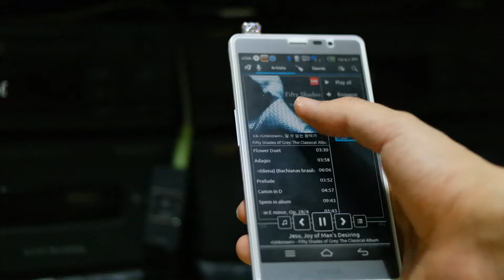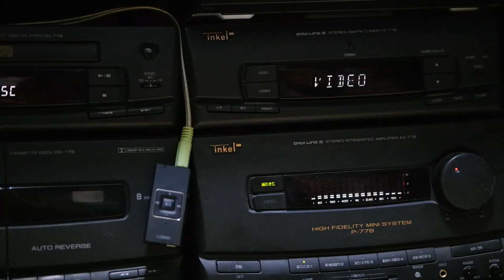[블루투스 이어셋] 룩쏘 이어비트 EB-30: 블루투스 리시버 기능 TEST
[블루투스 이어셋] 룩쏘 이어비트 EB-30의 블루투스 리시버 기능 TEST 영상입니다.